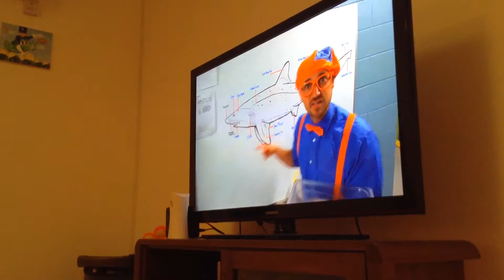Reacting to blippi